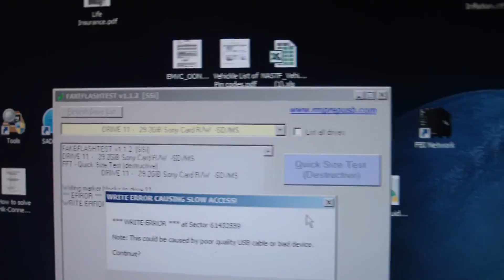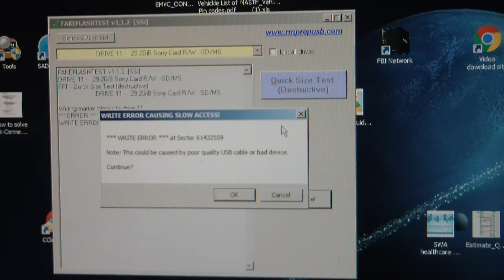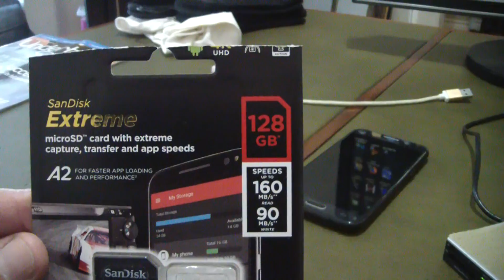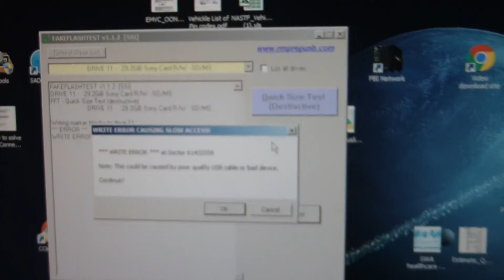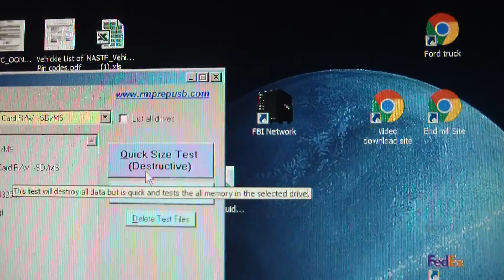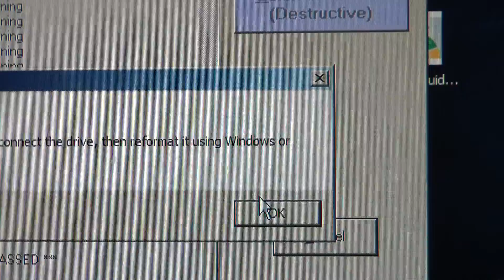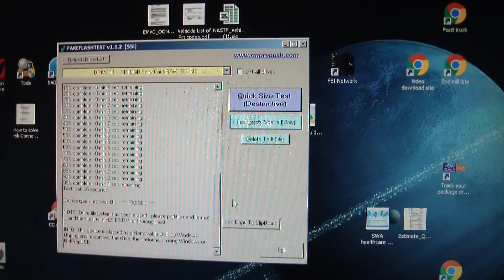Testing new SD memory cards to make sure they arn't FAKE using FakeFlashTest and H2TestW.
Showing how to test an sd memory card to make sure it is good so you can rely on it.
Legit Sandisk Mico SD